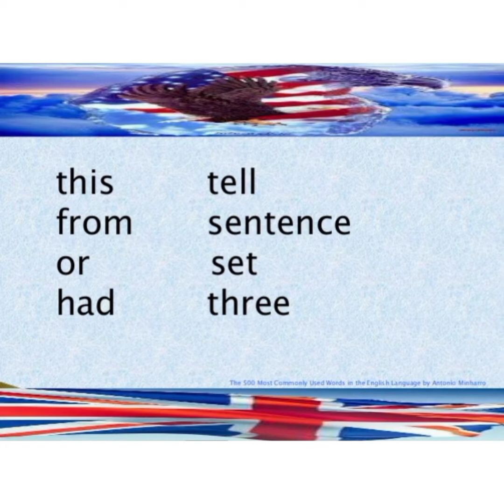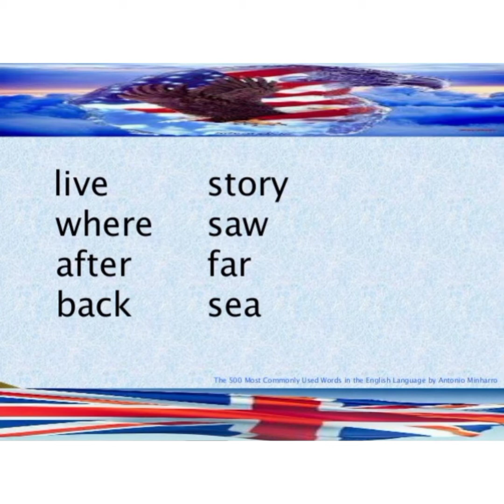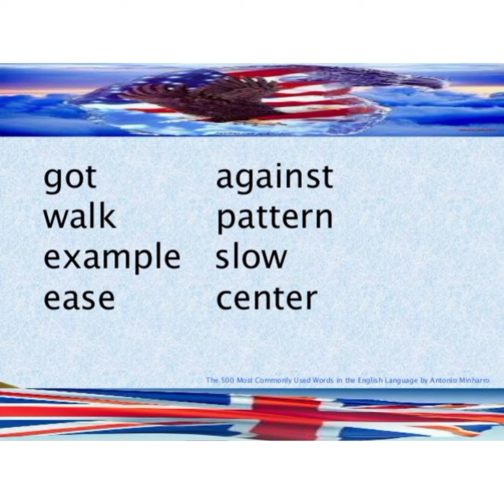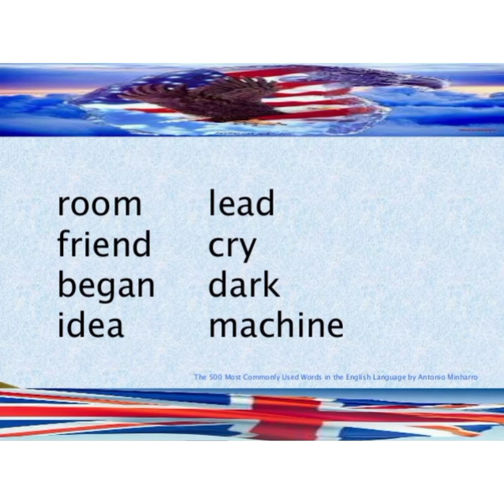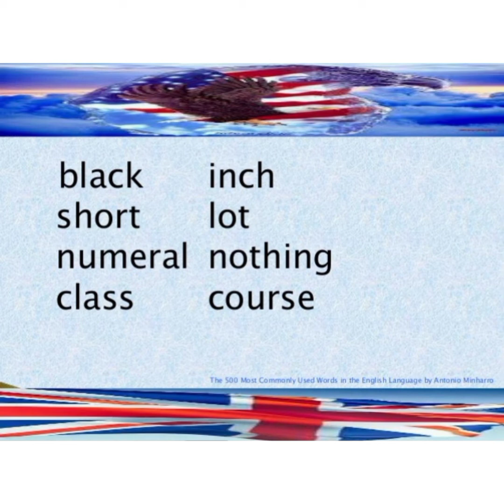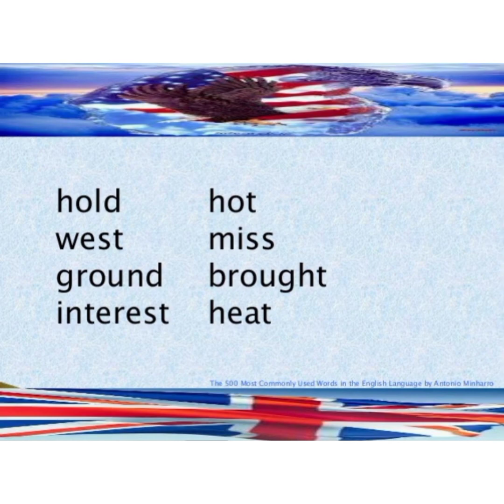Ingilis dilinde en chox istifade olunan 500 ifade